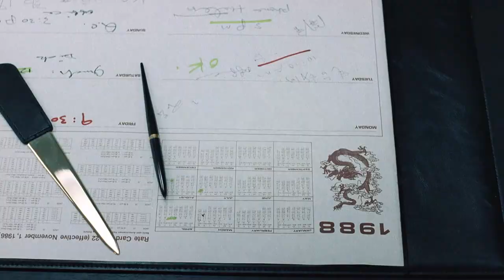Ultra Force 4 - Tiger Cage - Trailer (ab April 2023 auf silverline.tv)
Teil Nummer Vier der Hong-Kong-Actionserie aus dem Jahre 1988 in dem Jackie Cheung und Carol Cheng wieder richtig aufräumen.

Über Silverline TV:
Das Beste aus Thriller, Action, Horror, Drama und Asiatischem Kino.